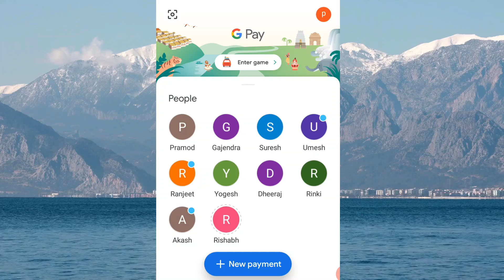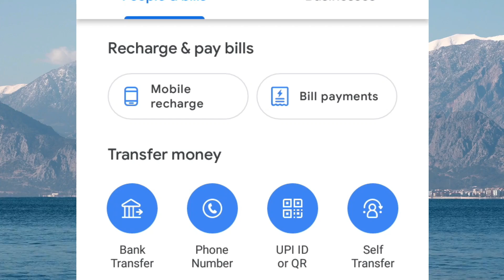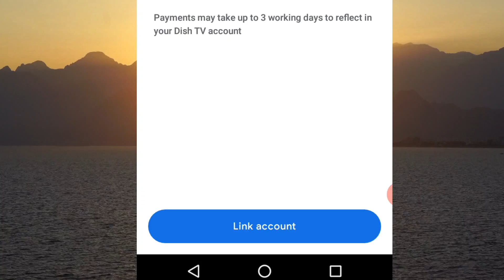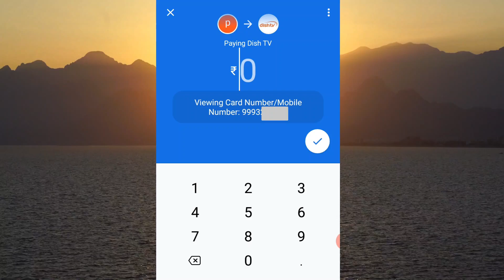DTH Recharge in Google Pay |Dish TV Recharge in Google Pay |TATA Sky Recharge in Google Pay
Dosto aaj hum aapko btane ja rahe hai kaise apne mobile phone me google pay se dish tv, tata sky, koi bhi dth recharge kare yadi aap sikhna cahte hai to es video ko shuru se lekar last tak jarur dekhe.

00:00
0031: Intro
00:37 Open Google Pay Android App
00:53 Select Dish or DTH Connection
01:36 Payment & VC Id
03:28 Thank For Watching